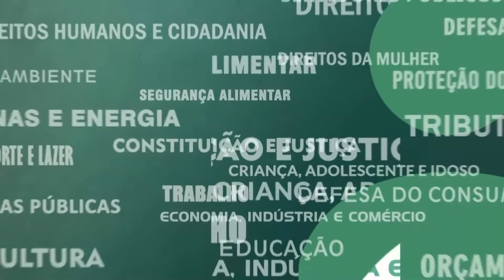Resumo Comissões - CPI Trens - Vistoria Belford Roxo